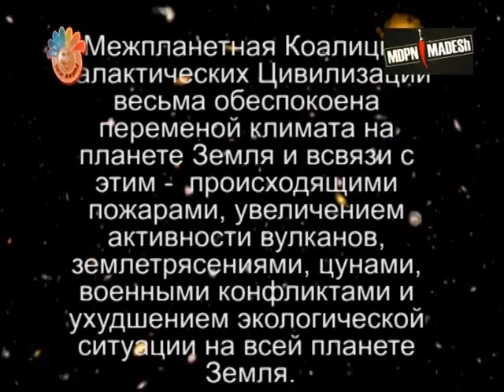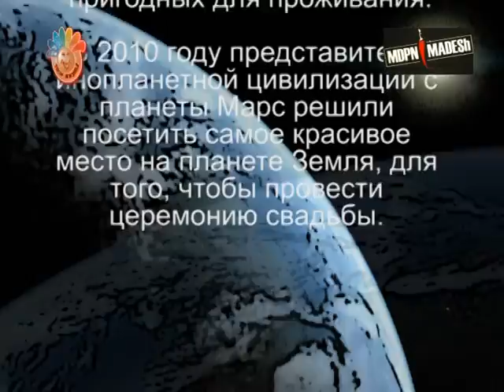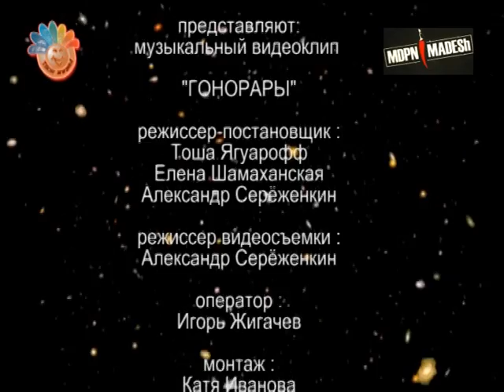Театр Альтернативной Моды MDPN&MADESh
Юмористический музыкальный ролик проекта "Твоя Жизнь!",  Театр Альтернативной Моды
"MDPN&MADESh"
в творческом союзе с группой "МультFильмы"
Представляют музыкальный видеоролик "ГОНОРАРЫ".
Отчет с Марсианской Свадьбы". Рабочая версия второй серии.
Юбилейный!!! 40й!!! музыкальный видеоролик проекта "Твоя Жизнь!"
Многие даже не знают , что за MDPN$MADESh зашифровано будующее моды, театра, искусства шоу-бизнеса и альтернативы в целом . Символ статуса формы и цвета, красоты в себе, ведет к совершенствованию мировых тенденций , которые выражает MDPN$MADESh в космических всплесках своего творчества.

Концертная съемка крайне необходима любому исполнителю, независимо от стиля музыки, будь то панк-рок вечерина или выступление симфонического оркестра. Только увидев себя со стороны можно верно оценить свое поведение на сцене. Также видеозапись с концерта можно использовать в целях рекламы и продвижения. Наравне с музыкальным материалом и клипами концертное видео является частью портфолио музыканта. И, разумеется, отснятый материал можно показать друзьям, которые по достоинству смогут оценить ваши таланты. Фрагменты видео, отснятого на концерте, в дальнейшем можно будет использовать при создании клипа.

Humorous musical roller of project "Your Life"!,  Theatre of Alternative Fashion
"MDPN&MADESh"
in a creative union with a group "МультFильмы"
"FEES" present musical видеоролик.
Report from Martian Wedding". Working version of the second series.
Anniversary!!! 40й!!! musical видеоролик of project "Your Life"!
Many do not even know that after MDPN$MADESh in cipher будующее fashions, theatre, arts of шоу-бизнеса and alternative on the whole . The symbol of status of form and color, beauty in itself, conduces to perfection of world tendencies, which are expressed by MDPN$MADESh in the space splashes of the work.

A concerto survey extremely needs to any performer, regardless of style of music, be that панк-рок of вечерина or performance of symphonic orchestra. Only seeing itself it is outside possible right to estimate the behavior on the stage. Also videotape recording from a concert it is possible to use for an advertisement and advancement. Equally with musical material and clips concerto video is part of портфолио